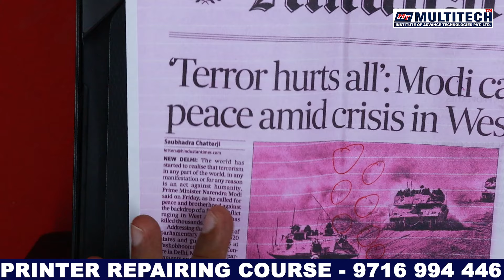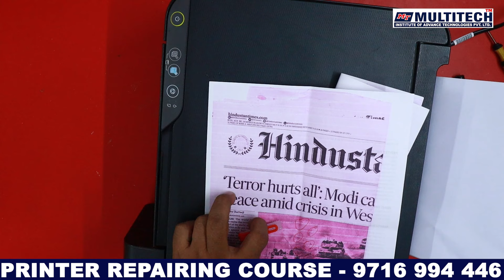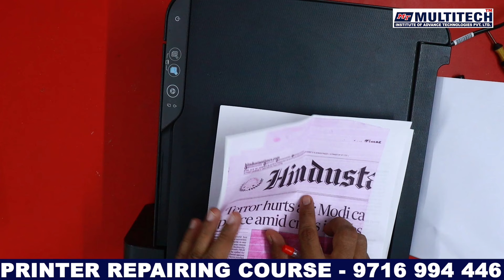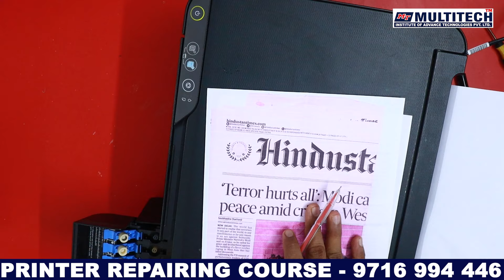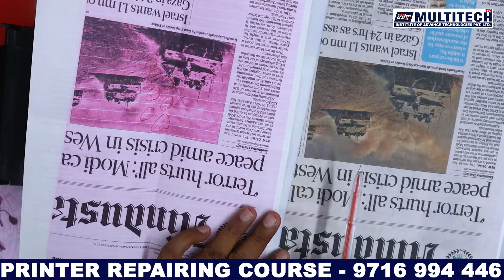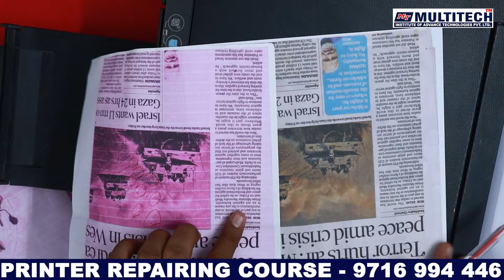Printer lining problem solution | Printer repairing course | Printing problem solution of printer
नमस्कार दोस्तों! आज के इस वीडियो में हम चर्चा करेंगे कि यदि आपके प्रिंटर से प्रिंट खराब आ रहा है या उसमें अजीब-सी लाइन्स आ रही हैं, तो आप इसे घर बैठे कैसे ठीक कर सकते हैं। इस वीडियो में हम आपको स्टेप-बाय-स्टेप गाइड देंगे जिससे आप आसानी से अपनी प्रिंटिंग समस्याओं को सुलझा सकेंगे।

 वीडियो में हम निम्नलिखित मुद्दों को कवर करेंगे:

1. प्रिंट हेड की सफाई - प्रिंट हेड को सही तरीके से साफ करने की विधि।
2. कैलिब्रेशन और टेस्ट पेज - प्रिंटर कैलिब्रेशन करने और टेस्ट पेज प्रिंट करने के तरीके।
3. सर्विस और रखरखाव - नियमित सर्विसिंग और रखरखाव के टिप्स।
4. किसी भी अन्य सामान्य समस्याओं का समाधान - सामान्य समस्याओं और उनके समाधान के बारे में।

यह वीडियो खासतौर पर उन लोगों के लिए है जो अपने प्रिंटर की समस्याओं को खुद हल करना चाहते हैं और तकनीकी सहायता पर पैसे खर्च नहीं करना चाहते। तो चलिए, शुरू करते हैं और सीखते हैं कैसे आप अपने प्रिंटर को ठीक कर सकते हैं!

हमारे चैनल पर और भी कई उपयोगी वीडियो मौजूद हैं, जो आपके  Technical Engineer के सफर को आसान और मजेदार बना सकते हैं। नीचे दिए गए कमेंट सेक्शन में अपने सवाल और सुझाव लिखें ताकि हम आपकी और भी मदद कर सकें।

👉More Courses.